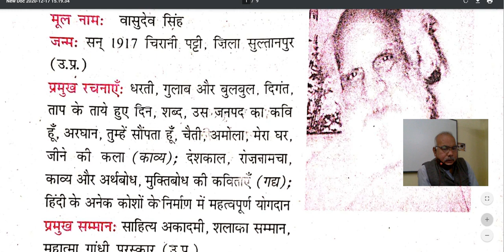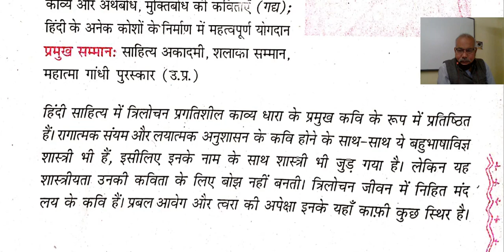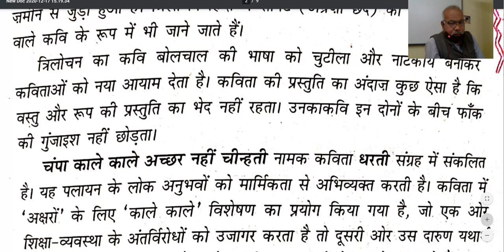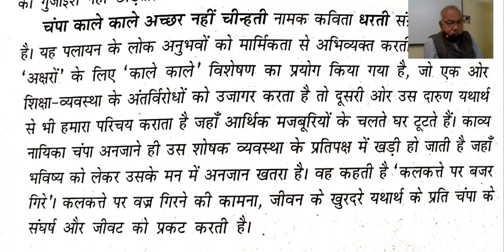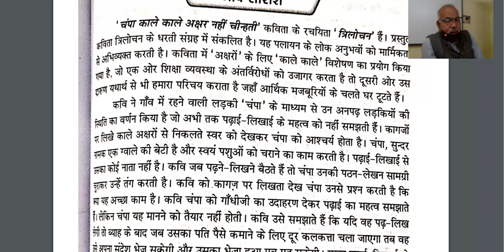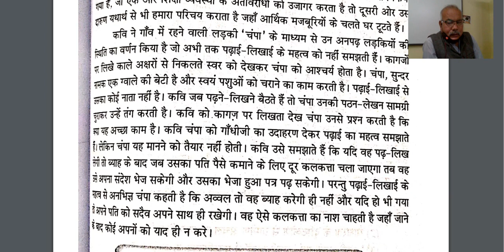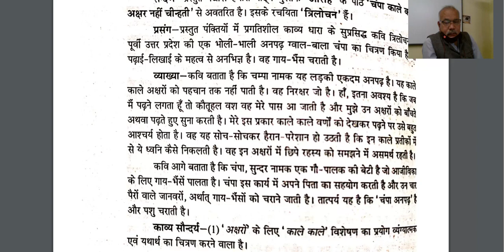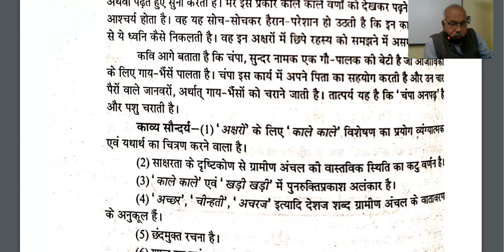कक्षा ११ विशिष्ट हिंदी,पाठ ६ चंपा काले काले अक्षर नहीं चीन्हती